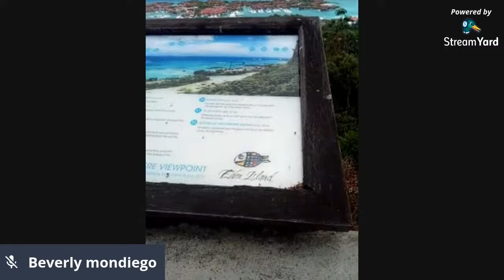Tour around in la misere,mahe,seychelles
Please join our journey.